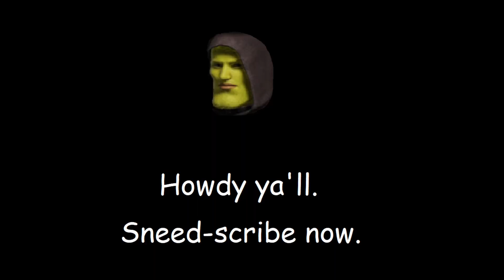How To Rob A Gas Station - Plains Ending % Speedrun (00:00:30:900) | Sneed Plays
How to Rob a Gas Station - Speed Run
- Plains Ending % (00:00:30:900) -
Thanks for stopping by and leave a "howdy" in the comments.